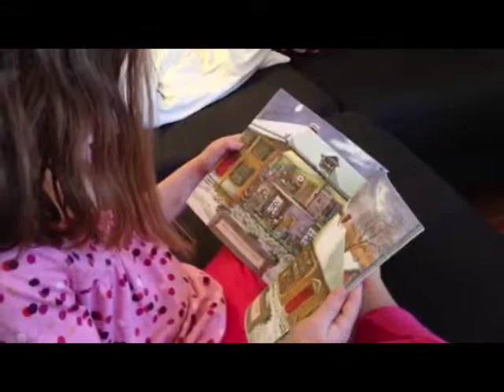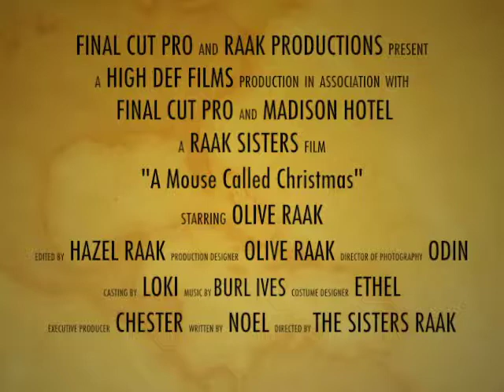"A Mouse Called Christmas" Christmas Film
A little girl (Olive Raak) finds a toy mouse whom she names Noel.